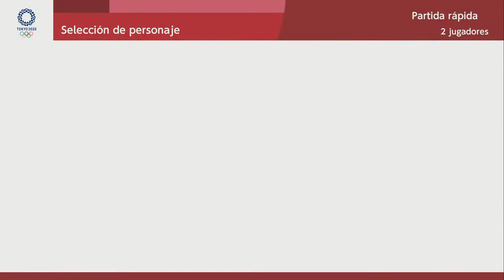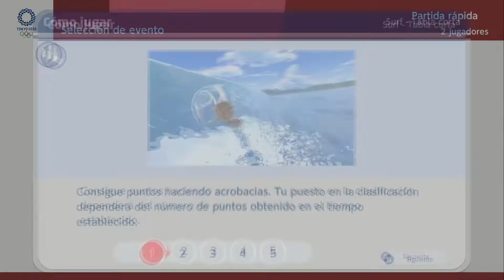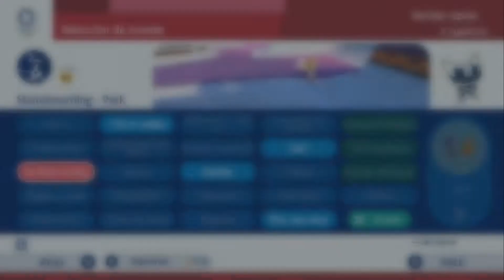[GAMEPOLIS '19] Probando varios deportes de Mario y Sonic en los JJOO Tokyo 2020